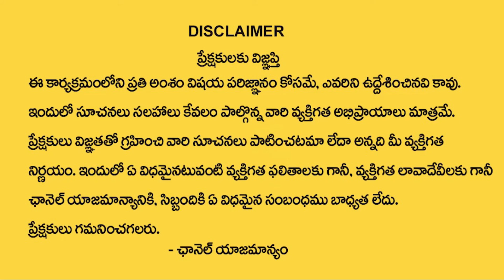Modi and Amit Shah Team Targeting 400 Lok Sabha Seats in 2024 Elections | Ktv Telugu